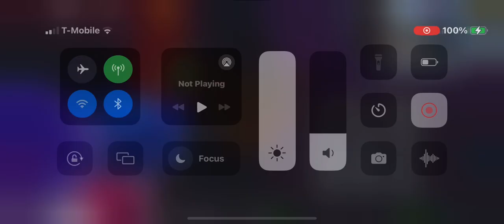I am Freddy in Roblox 337